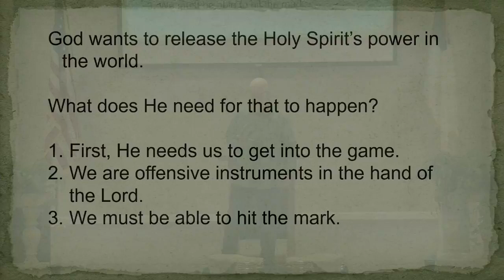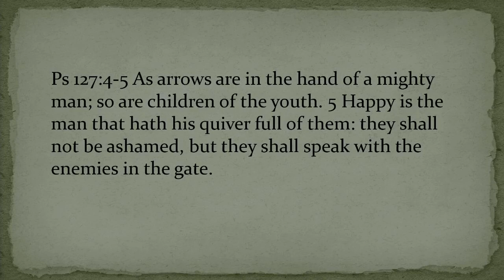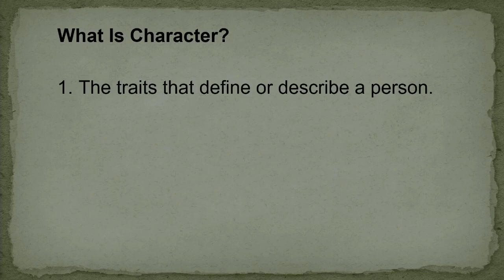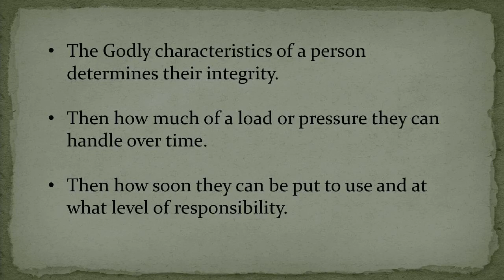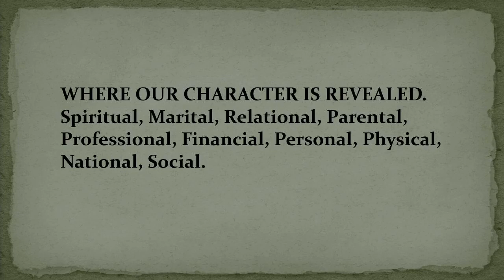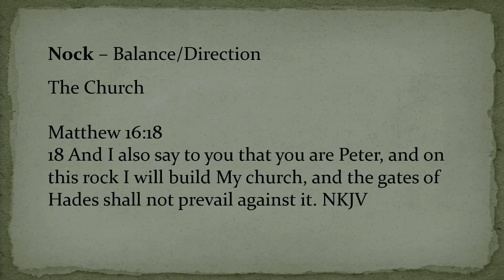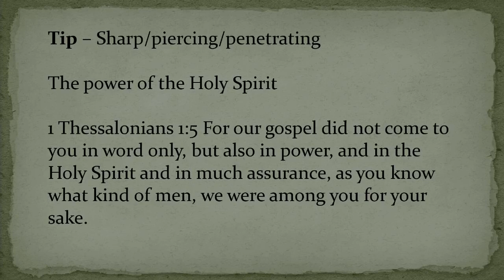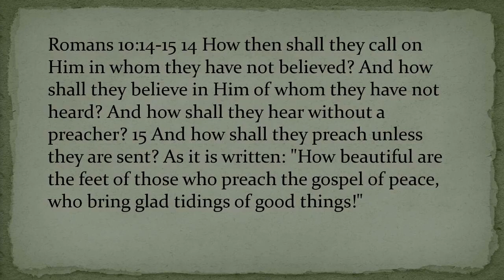Hitting the Mark!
We are arrows in God’s quiver to be shot into the world and to hit the mark that God intends.